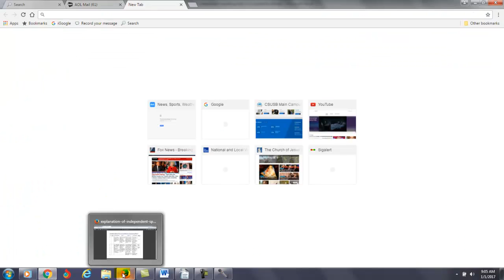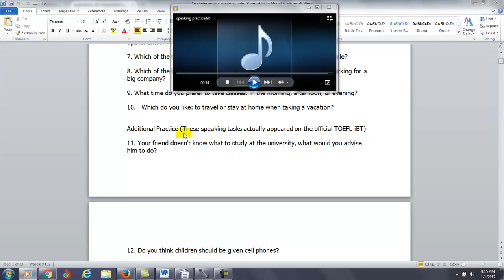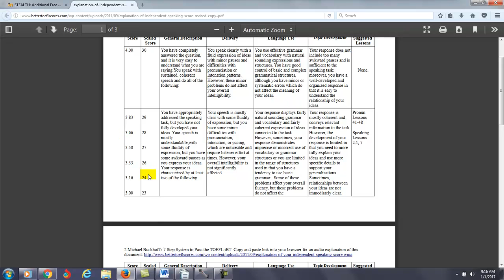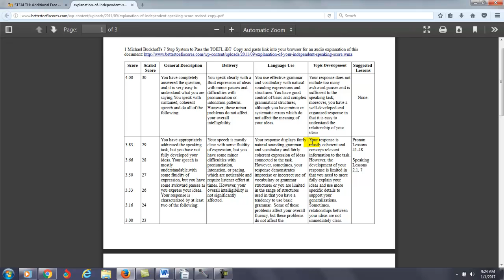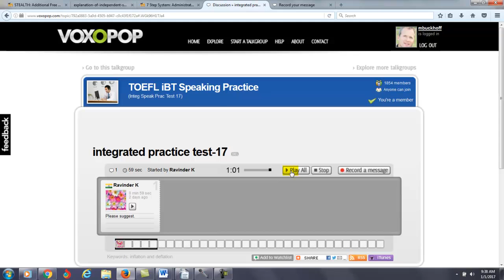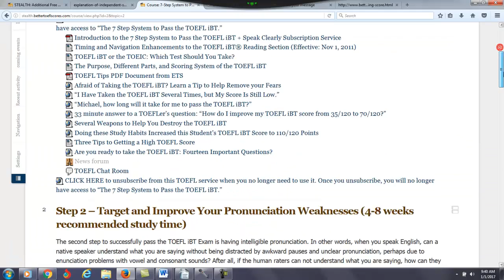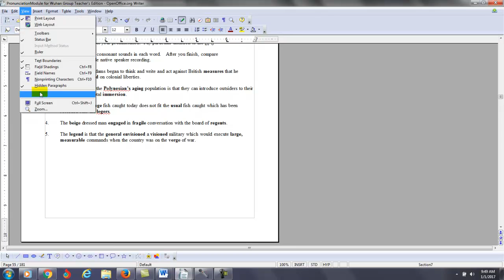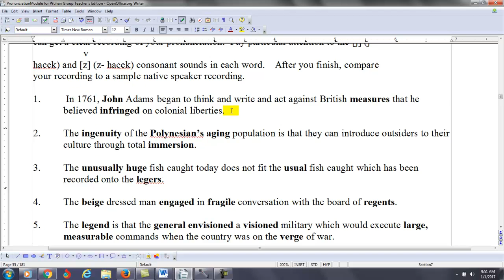First 2017 TOEFL Speaking Practice Tests Graded by Specialist